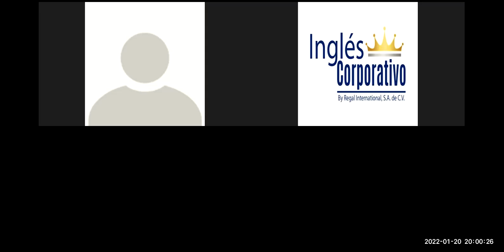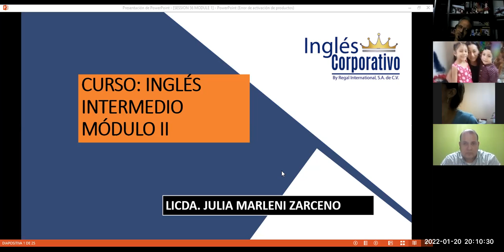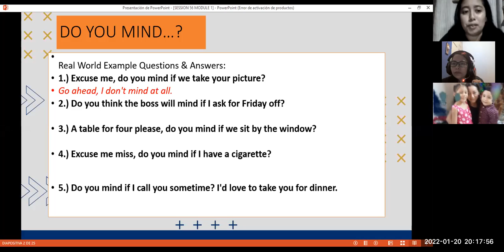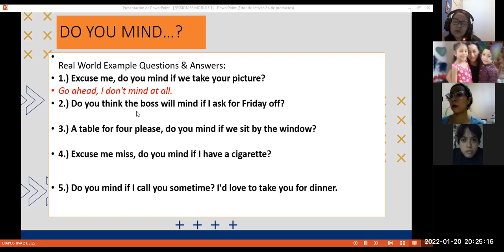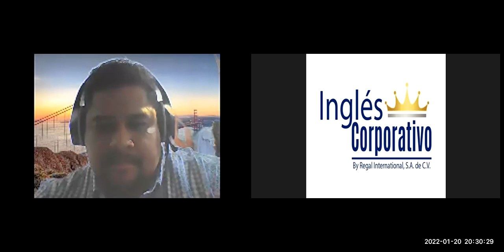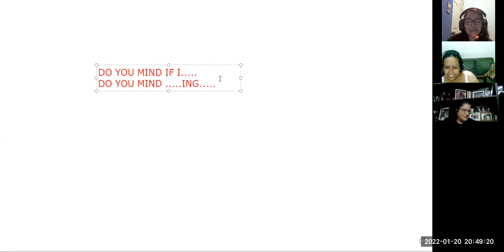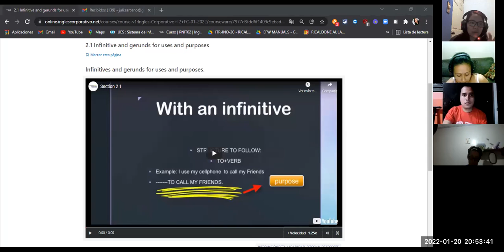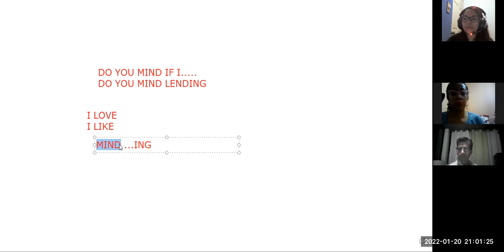Ingles Corporativo- SESSION 4 DO YOU MIND.. 1/20/2022